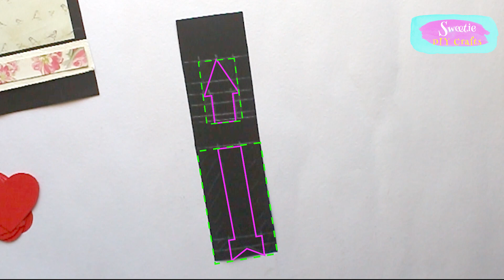Valentine special love greeting card || card idea DIY greeting card for valentine's day 2021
Sweeti DIY Crafts is here to help you to make beautiful & brilliant craft in a simple and easy way,,,Watch the videos for fun and creativity,,TIA